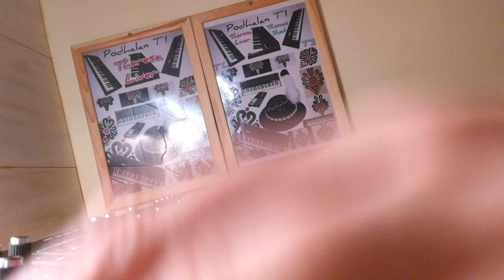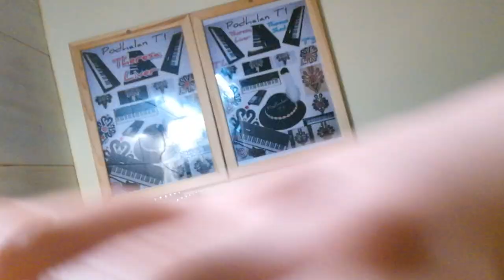Podhalan TI © - Theresa Liver - Prophet Rev 2 16 - 13.02.2022 - 5